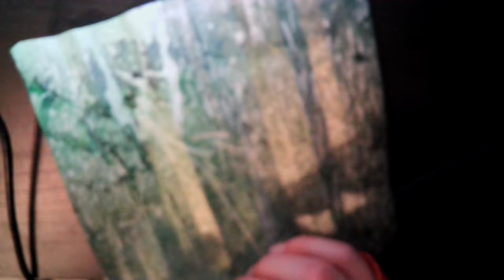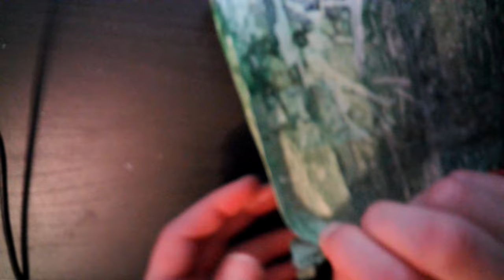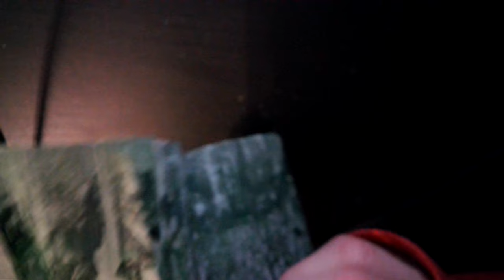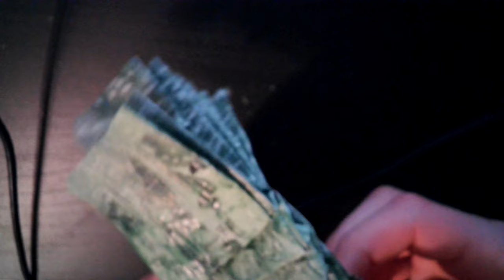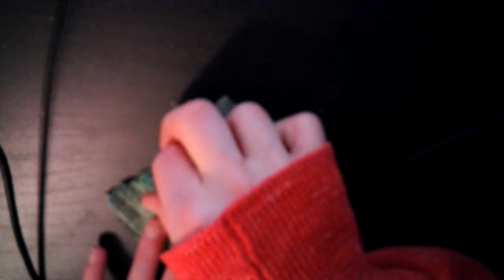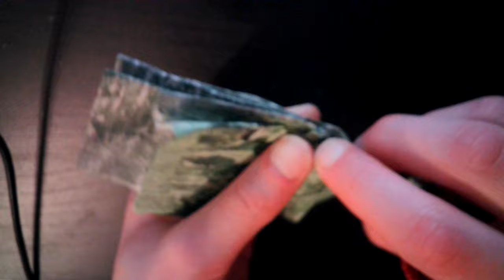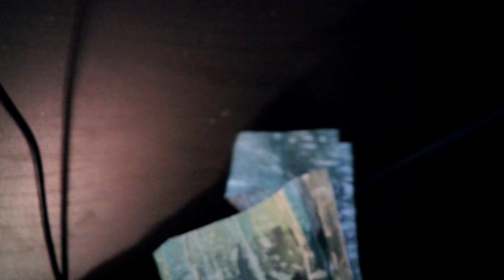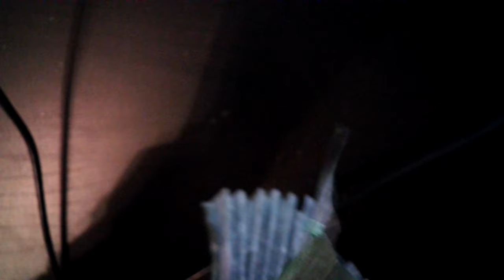Dragon Scales 2.0 Tutorial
INTERMEDIATE
Thank you so much for my original dragon scales hitting 1k views. Here is a remake...